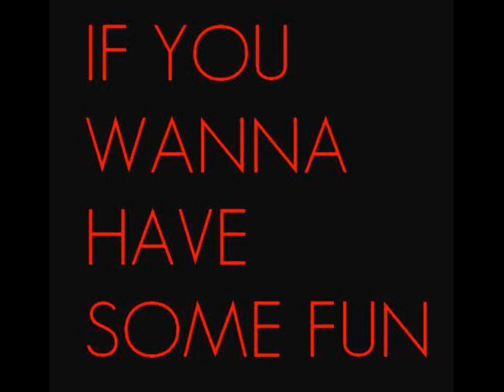Spice Girls - If You Wanna Have Some Fun (Radio Edit Long Intro)